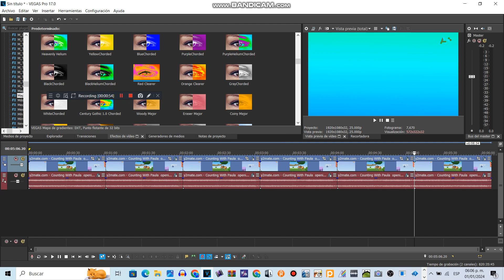How to Make 6 New Helium Chorded Effects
LimeHeliumChorded GoldenHeliumChorded CyanHeliumChorded YellowHeliumChorded AmberHeliumChorded PurpleHeliumChorded